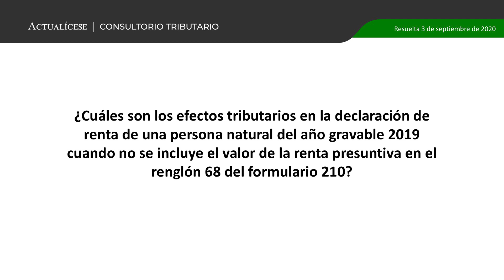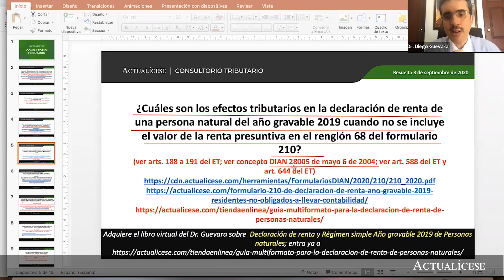¿Qué ocurre cuando una persona natural no calcula la renta presuntiva?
¿Cuáles son los efectos tributarios en la declaración de renta de una persona natural del año gravable 2019 cuando no se incluye el valor de la renta presuntiva en el renglón 68 del formulario 210?

En este consultorio, el Dr. Diego Guevara, especialista en temas contables y tributarios, señala qué implicaciones fiscales genera para una persona natural no imputar la renta presuntiva en el renglón 68 del formulario 210.

Ahora bien, para conocer más detalles sobre la renta presuntiva, como la base, los porcentajes y la vigencia para la determinación de su cálculo, se debe leer lo establecido en los artículos 188 y siguientes del Estatuto Tributario –ET–.

En Actualícese encontrarás de manera frecuente consultorios, tutoriales, charlas, webinars y tips, elaborados con los principales expertos del país en lo que concierne al tema de la declaración de renta personas naturales.